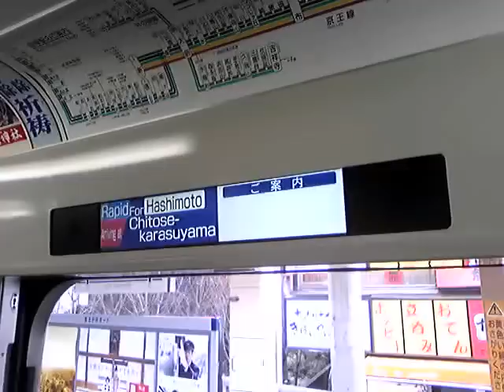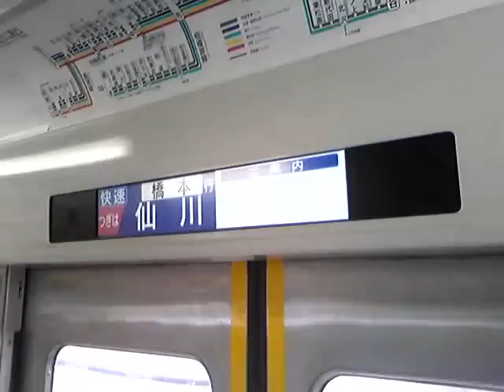京王7000系7803F ドア上LCD案内表示 千歳烏山～仙川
京王線7000系7803Fのドア上LCDの映像。千歳烏山～仙川にて、快速橋本行き電車で撮影。

LCD display above the door of 7803F set of Keio Corporation's 7000 Series. This video was recorded while it was running between Chitose-karasuyama and Sengawa as a rapid train for Hashimoto.